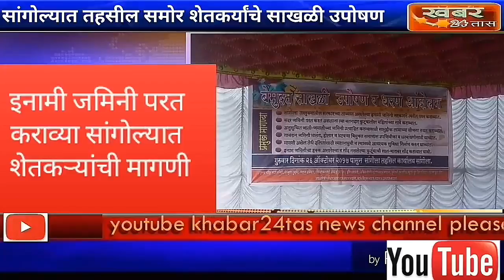खबर-सांगोल्यात शेतकऱ्यांचे तहसील समोर.साखळी. उपोषण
खबर 24तास महाराष्ट्र (सोलापूर)
प्रतिनिधी रविंद्र कांबळे